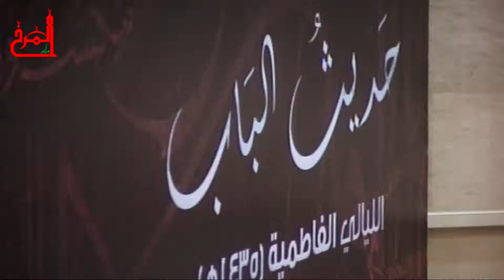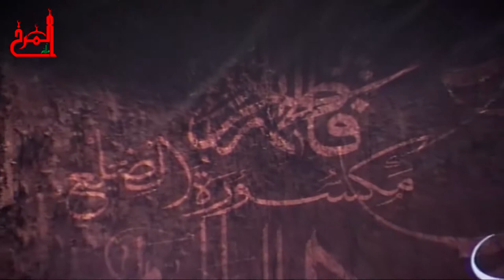واعية ( حديث الباب) 1435هـ - الملا الياس المرزوق - مأتم المرخ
الليلة الثانية عشر   الملا  الياس المرزوق
واعية ( حديث الباب) 1435هـ -   الملا  الياس المرزوق